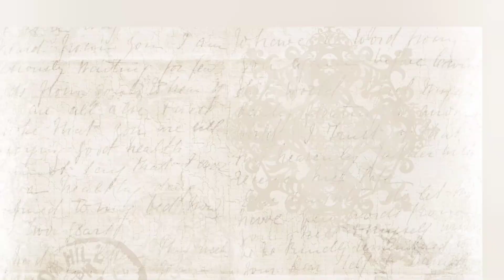Speed cleaning challenge|| Cleaning motivation in winter ❄️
📩For more information and feedback